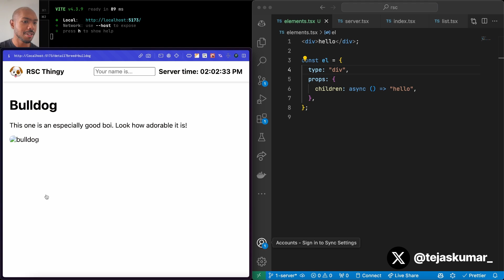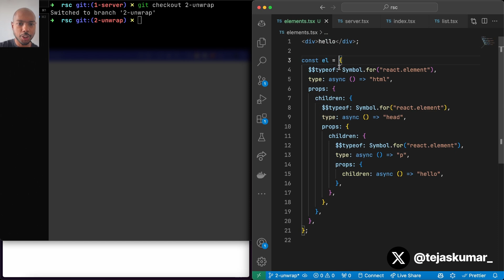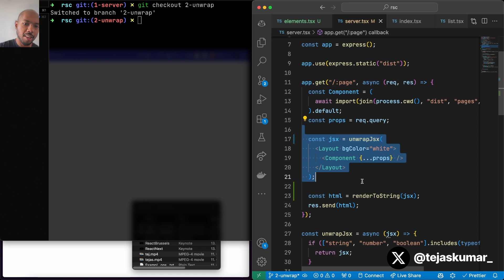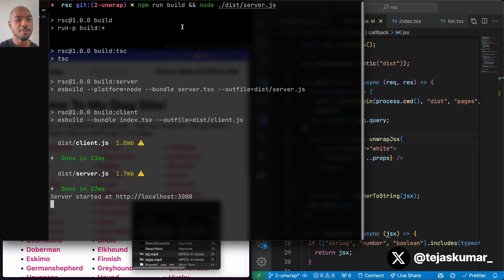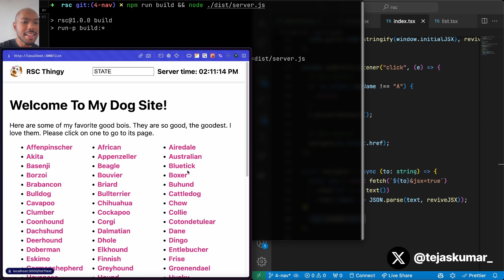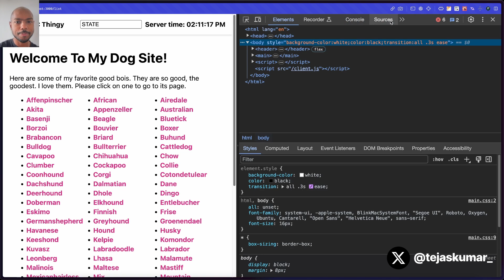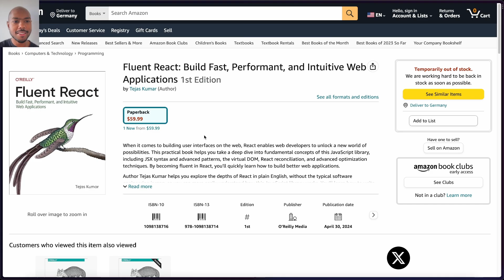React Server Components and SSR: How it Fits (Tejas Kumar)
In this talk, we explore server components one layer under the hood, and look at how it interplays with SSR to provide soft routing on the client side and async React components.